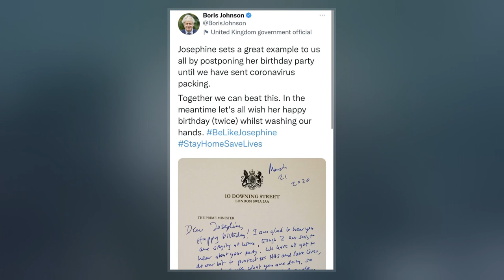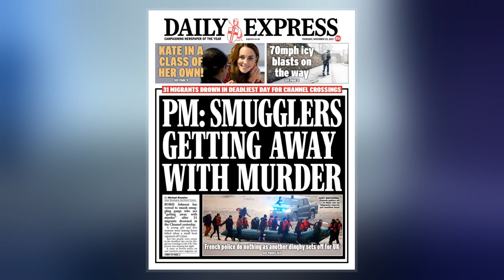Theodore Agnew, Baron Agnew Of Oulton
Theodore Thomas More Agnew, Baron Agnew of Oulton, DL  is a British businessman, Conservative life peer and former Minister of State at the Cabinet Office and HM Treasury. He also founded the Inspiration Trust, and is the Trust's former chairman.